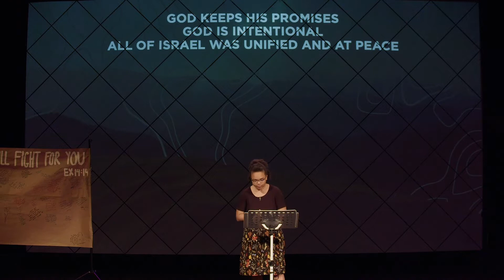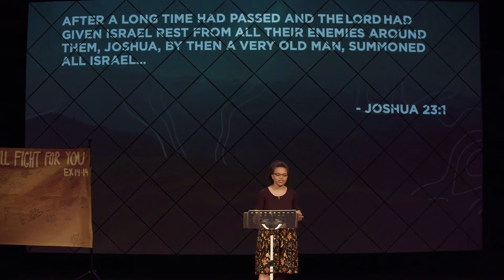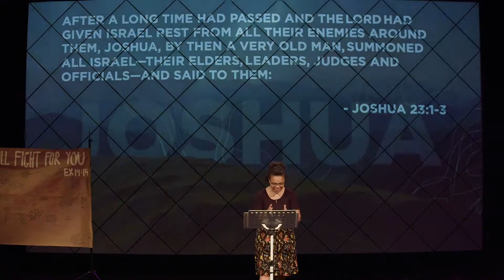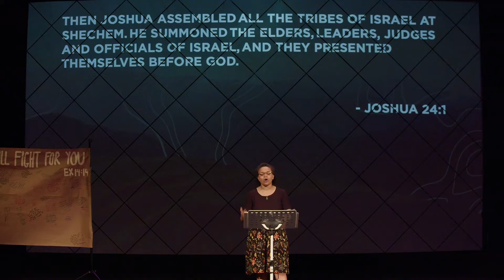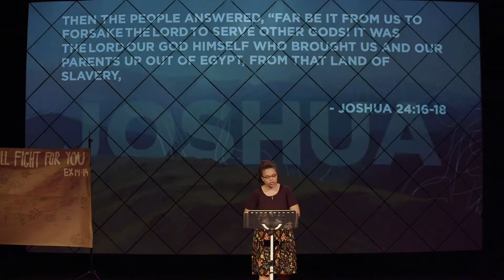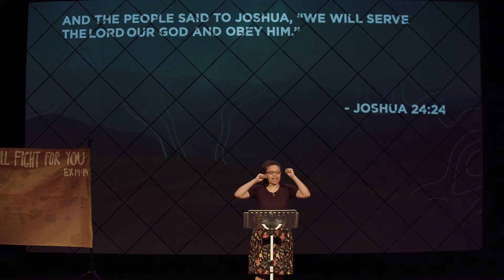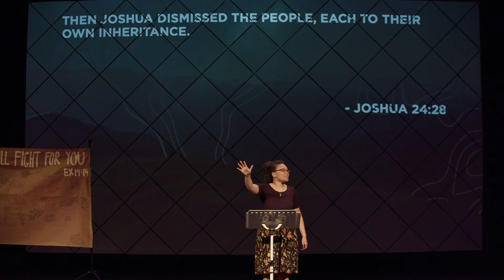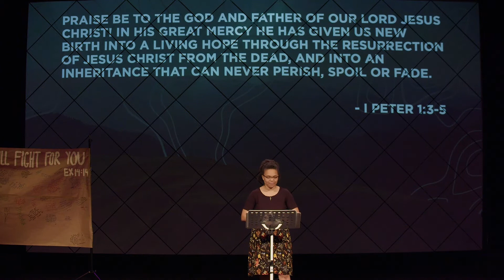Receiving the Promise Land & Joshua’s Farewell - The Book Of Joshua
Welcome to North Church! Our mission is to inspire others to say “Yes” to God! We are located here in Spokane, WA, and we are a part of the Foursquare denomination. We meet both digitally & in-person every Sunday at 9am & 10:45am! To find out more about who we are as a church, visit our We’re so excited to have you join us today!

We're wrapping up our series, The Book Of Joshua, today with some baptisms! We would love to hear what battles you've been handing to God to fight for you!

We would love to get to know you more! We have in-person community groups open FOR YOU! We love you all and hope you have an amazing week!